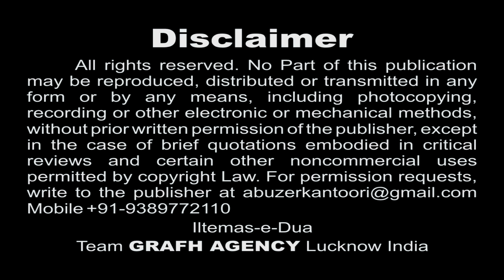Utho Asghar Ki Maa Tadapti Hai | Mahfooz Sultanpuri | Ahsas-e-Atash | Moharram Nohey 1439 2017 2018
Presented By : Mohd. Asghar Kintoori & Karrar Haider Jaan Jarwali
Cameraman : Rahul Singh Chauhan
Camera Asstt. : Kumail Ali, Yusuf Raza, Mehdi Hasan "Sonu"
Production Manager : Mahtab Husain & Mahmood Rizvi
Video Editor : M. Abuzer Kintoori

Aijaz(Josh-e-Azza) 2018
Ashfaq-Marchant 2018
Awaz-e-Karbala 2018
Azadari-e-Murshidabad
Daniyal 2018
Dar-e-Batool 2018
Hala Party
Qurban Jafri
nohay 2018
sarwar 2018
nohay 2017-18
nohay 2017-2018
nadeem sarwar
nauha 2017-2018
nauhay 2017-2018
nohay
how to
scrapbooking (hobby)
noha
epic
daniyal
islam
shia
2018
farhan
allah
iraq
song
lyrics
album
naat
qawali
duwa
salawat
ibadat
talwar
tatbeer
zanjeer
qama
azadar
pursa
sham
karbala
matamdari